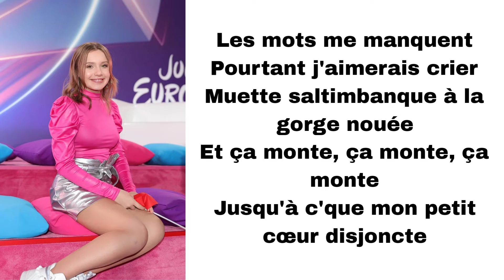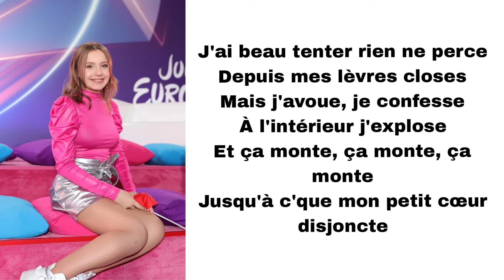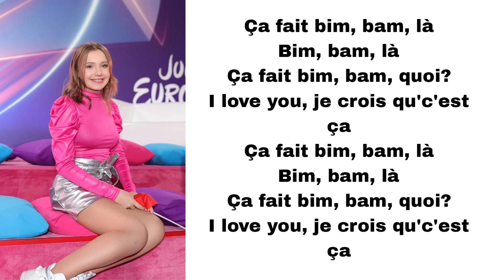Carla Lazzari - Bim bam toi (paroles)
Titre : Bim bam toi
Artiste : Carla Lazzari
Album : L'autre moi